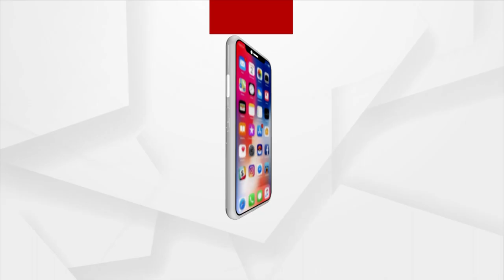Bhakti: Bhabare Bhagabata | EP - 191 | Argus News